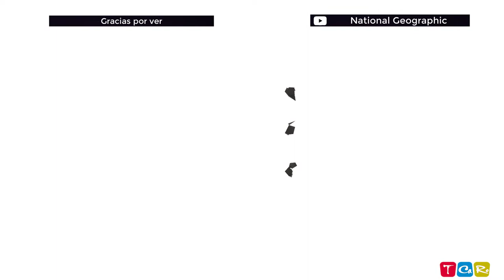Los leones derrotan y comen elefantes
Animales salvajes - Batalla de supervivencia

* Copyright *

✅ Creamos contenido que es una recopilación de muchas fuentes diferentes en Youtube, Blog de Facboook, Sitio web ...

Es difícil garantizar toda la protección de los derechos de autor, siempre intentamos contactar a los propietarios para la cooperación de derechos de autor, incluso si todavía hay errores.

🔎 Todos los materiales de estos videos se utilizan con fines de entretenimiento y se ajustan a las pautas de uso legítimo. Sin intenciones de infringir los derechos de autor. Si usted es, o representa, el propietario de los derechos de autor de los materiales utilizados en este video y tiene un problema con el uso de dicho material, envíe un correo electrónico a

💛 Ojalá todos tengan tiempo para relajarse y divertirse.